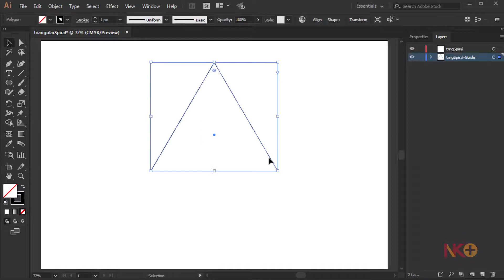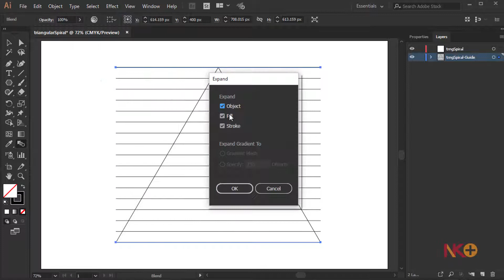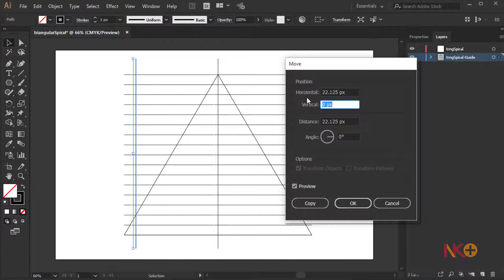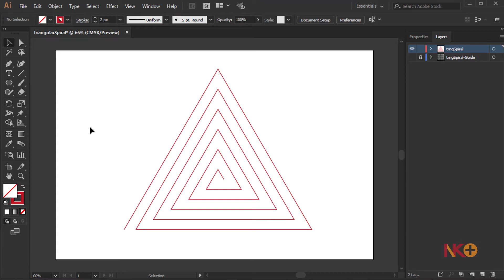Triangular Spiral | Adobe Illustrator Tutorial | Graphic Design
Learn how to draw a Triangular Spiral by using Adobe Illustrator CC.